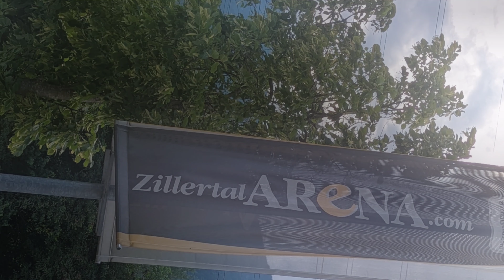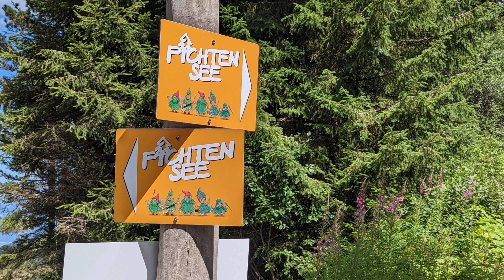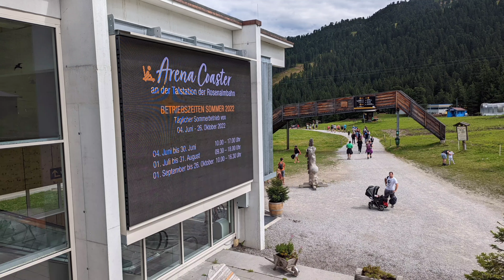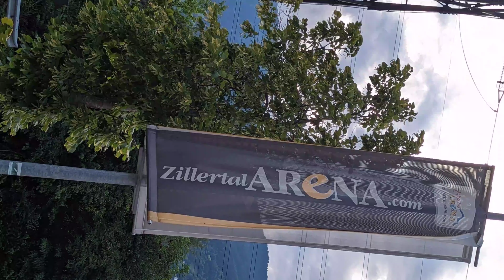Zillertal Arena Austria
Zillertal Arena in Zell am Ziller Austria